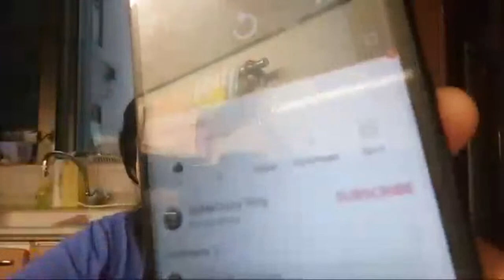A. Blessed. Monday Morning To All!!!